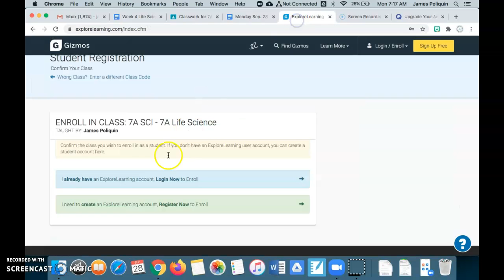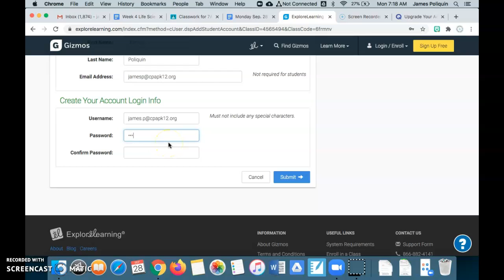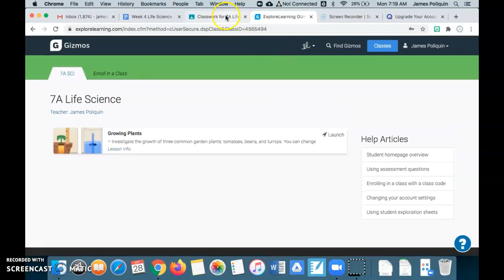Create Your Explore Learning Accounts